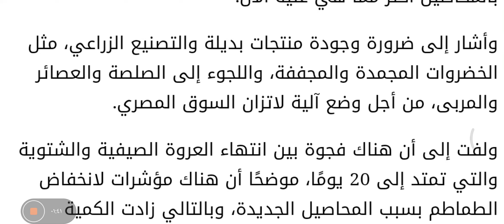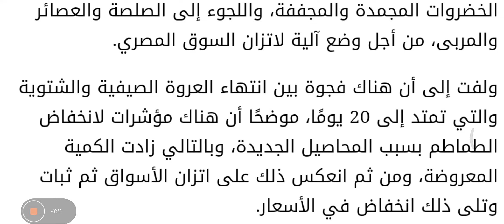‏‎الشروق| شعبة الخضروات والفاكهة: لولا المشروعات والصوب الزراعية لارتفعت الأسعار بشكل أكبر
قال حاتم النجيب، نائب رئيس شعبة الخضروات والفاكهة بالغرفة التجارية بالقاهرة، إن سعر كيلو البصل بالجملة حاليًا ما بين 18 إلى 20 جنيهًا، وكيلو التجزئة 26 جنيهًا تقريبًا.

وأوضح خلال لقاء خاص ببرنامج «تحت الشمس»، تقديم الإعلامي أحمد سالم، والمذاع على قناة «الشمس»، مساء الخميس، أن قرار حظر تصدير البصل، لم يُطبق حتى الآن، وفور تطبيقه سيكون هناك إتاحة للمنتج بالأسواق بشكل أكبر، وبالتالي انخفاض سعره، مشددًا على أن المؤشرات داخل أسواق الجملة تنعكس من خلال زيادة المعروض أو انخفاضه.

فيما أرجع أسباب ارتفاع أسعار الطماطم إلى زيادة درجات الحرارة التي أضعفت الإنتاجية، بالإضافة إلى تلف في محاصيل الطماطم بالعروة السابقة، نتيجة الحرارة غير المسبوقة، منوهًا أنه لولا مشروعات الصوب الزراعية في بني سويف والمنيا والفيوم، والتوسعات الأفقة والرأسية لزادت الأسعار الخاصة بالمحاصيل أكثر مما هي عليه الآن.

وأشار إلى ضرورة وجودة منتجات بديلة والتصنيع الزراعي، مثل الخضروات المجمدة والمجففة، واللجوء إلى الصلصة والعصائر والمربى، من أجل وضع آلية لاتزان السوق المصري.

ولفت إلى أن هناك فجوة بين انتهاء العروة الصيفية والشتوية والتي تمتد إلى 20 يومًا، موضحًا أن هناك مؤشرات لانخفاض الطماطم بسبب المحاصيل الجديدة، وبالتالي زادت الكمية المعروضة، ومن ثم انعكس ذلك على اتزان الأسواق ثم ثبات وتلى ذلك انخفاض في الأسعار.